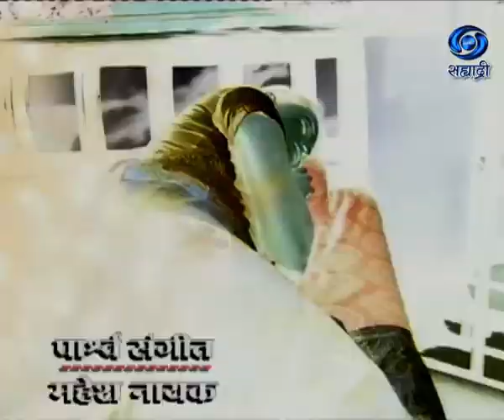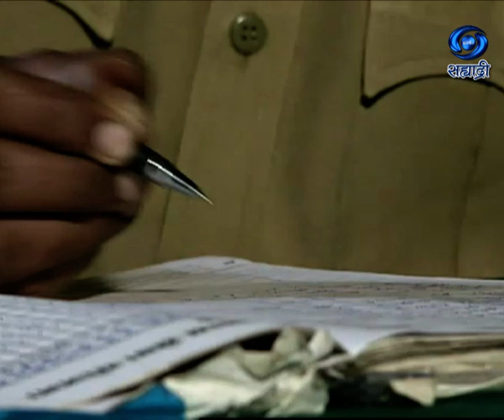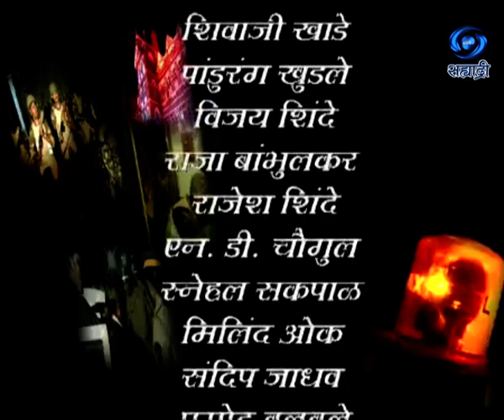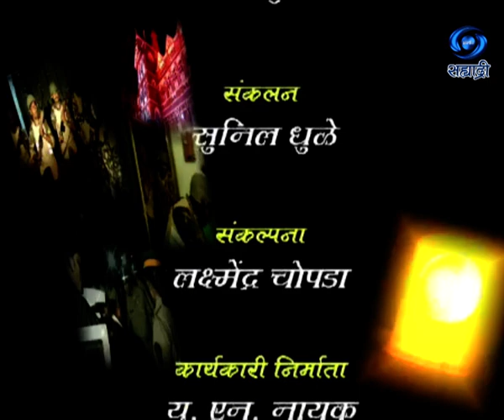Dial 100 | डायल एक शून्य शून्य | Aath Varsha Nantar Part 1 | Ep 08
डायल एक शून्य शून्य... आठ वर्षानंतर भाग - १... कथा - देविका देशपांडे... पटकथा - संवाद - विजय पिष्टे.. गीत - प्रसन्न भाटे... संगीत - वीणा वायकुळ... गायक - वीणा वायकुळ आणि प्रमोद कुलकर्णी... दिग्दर्शन - सुनिल खानोलकर.. निर्माता - दिग्दर्शिक - भारत हरणखुरे... प्रस्तुती मुंबई दूरदर्शन केंद्र...
DD Sahyadri
Doordarshan Mumbai
Sahyadri Marathi
Show : ' Dial 100 '_' डायल एक शून्य शून्य  '
Artist : संजय पाटील
स्मितल पाटील
प्रफुल्ल गवस
ज्ञानेश मुळे
निलेश जांभळे
पुष्पराज देशमुख
मदन पलंगे
फिरोज मुल्ला
विजय सोलखे
स्वप्निल यादवमाळी
राजश्री चव्हाण
शिवाजी खाडे
पांडुरंग खुडले
विजय शिंदे
राजा बांभुलकर
राजेश शिंदे
एन. डी. चौघुले
स्नेहल सकपाळ
मिलिंद ओक
संदिप जाधव
प्रमोद बुलबुले
Anchor : कुणाल लिमये
Social Media Operator : वनिता राऊत - मांजरेकर
Producer Director : भारत हरणखुरे